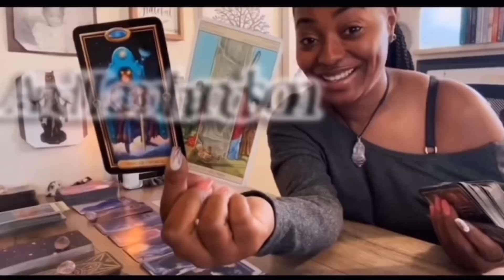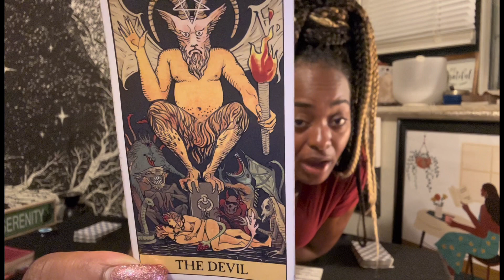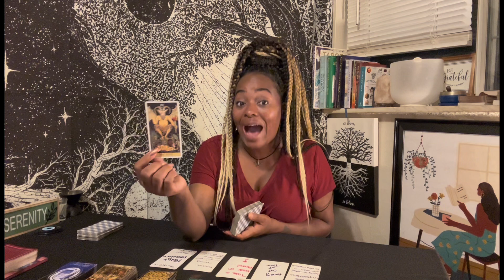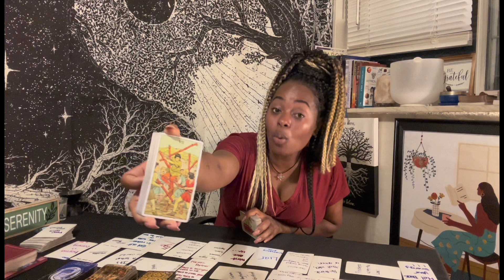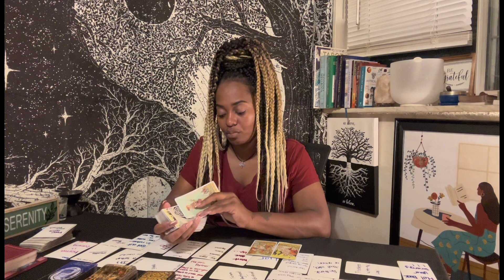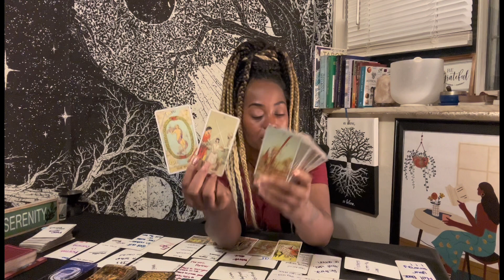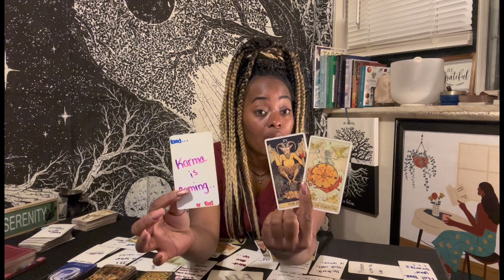🗣️ Wake Up Call- Old Flings/ Exes/ & New Comers Appearing To Block Your Union | ⚠️Lots Of Profanity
-General Reading & Advice •$80

-Celtic Cross Spread & Advice•$65

-2 Questions & Advice •$50

-1 Question & Advice •$40

-   11min / $11 Quickie Read